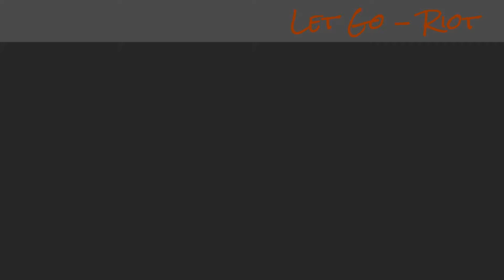Let Go - Riot